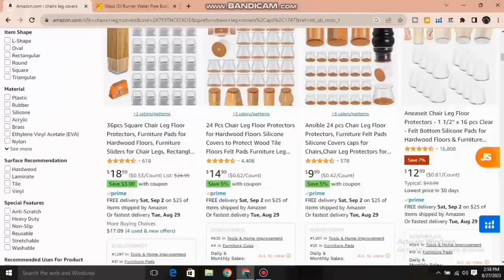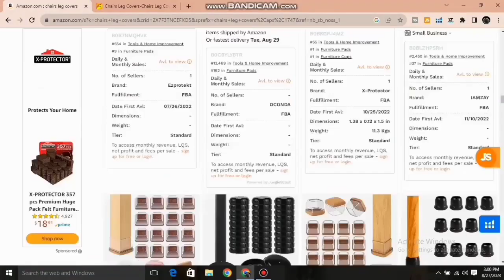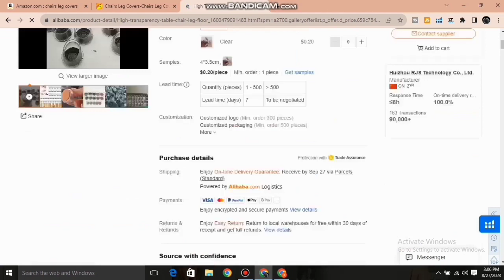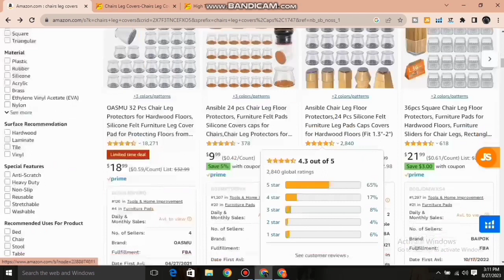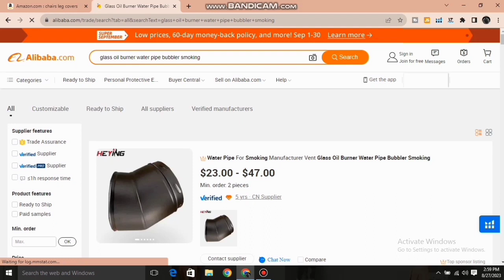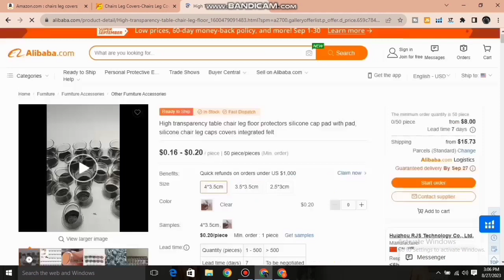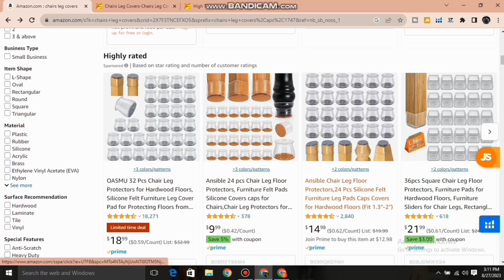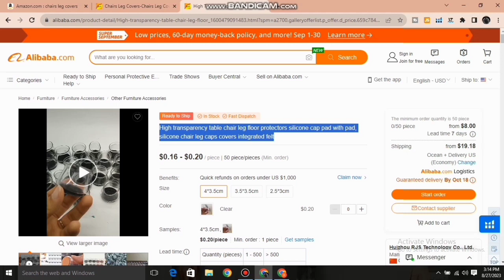How to source Products from alibab.com China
amazonfbaforbeginnersretailarbitrage
how to sell on amazon fba for beginners
selling on amazon fba
amazon seller for beginners
how to sell on amazon fba
fba roadmap
amazonfba n
fields of profit
tactical arbitrage
sell on amazon
how to find product on alibaba.com
how to find winning products on alibaba.com
how to find product on alibaba
how to find vendors on alibaba.com
how to start a business with alibaba.com
how to find the best suppliers on alibaba.com
how to make money with alibaba.com
private label sourcing
amazon fba alibaba
how to find a supplier on alibaba
amazon fba sourcing tips
china sourcing agent
amazon product sourcing from china
sourcing from china
amazon fba product sourcing
how to ship to amazon fba from china
amazon fba selling
amazon fba private label
shipping to amazon fba from alibaba
amazon fba tip
how to ship to amazon fba from alibaba
amazon fba expert
how to ship from china to amazon fba
amazon seller conferance
how to ship from alibaba
product sourcing
amazon product sourcing
product sourcing in turkey
kian golzari sourcing
online arbitrage sourcing
product development playbook
souring with kian
how to develop products
mistakes with sourcing from china
how to manufacture products
how to create products 2022
import export business
sourcing products from china
tactical arbitrage
importing business
business importing
kian golzari creating products
business vlog
amazon online arbitrage sourcing
amazon fba for beginners
amazon fba tutorial
amazon fba step by step
amazon fba
amazon fba 2023
how to find amazon fba leads
amazon fba for beginners retail arbitrage
how to find products to sell on amazon
amazon for beginners
startabusiness
make money online 2021 free
jim cockrum replens
how to sell on amazon
Welcome To B-j Amazon YouTube Channel
ham ap ko guide kray ga is lecture ma k kesay ham alibab.com sa easliy sourcing kr saktay ha or is ka full process kia ha. to video ko end tak dekhay ya buhat informative video ha.
B-j Amazon is a Professional e-commerce YouTube Channel. Here we will provide you only interesting content, which you will like very much. We're dedicated to providing you the best of e-commerce Videos, with a focus on dependability and Business tips on Amazon. We're working to turn our passion for e-commerce into a booming online YouTube Channel.
Furthermore, we hope you enjoy our e-commerce as much as we enjoy offering them to you.
Amazon FBA for beginner'sinternet marketing.